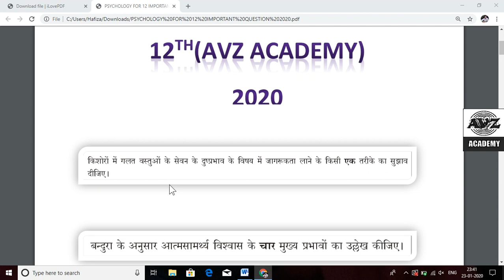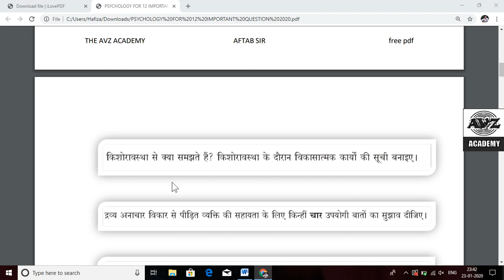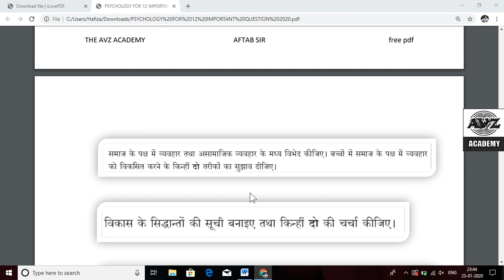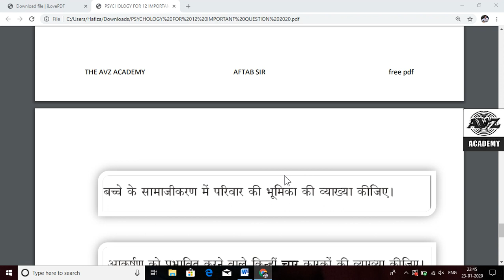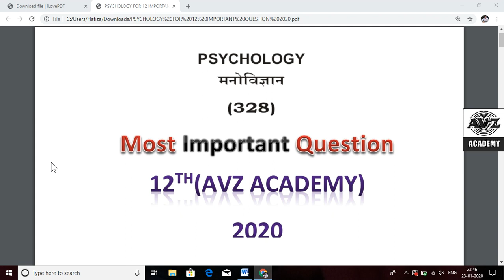Nios Psychology 328 Most Important Question With pdf For 12th 2021